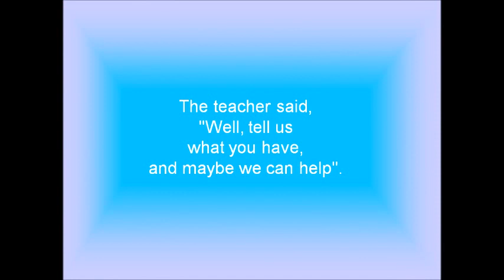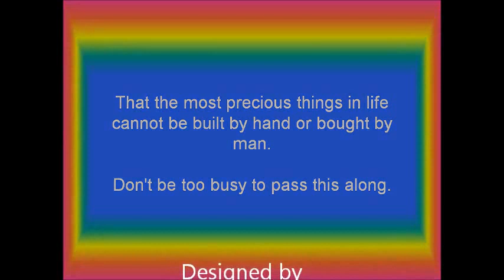7 Wonders of the World in Real Life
Family Relations, Love, Romance, Couple, Clips, Moral Stories, 7 wonders of the world, TajMahal, Chaina Gate, Touch, See, moral stories, children, school, teacher, affection, board, teaching.